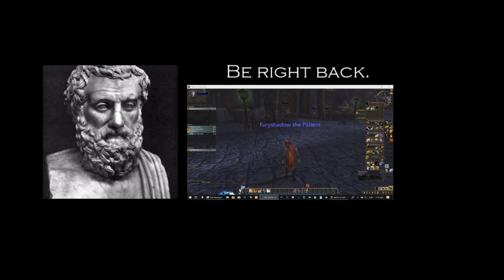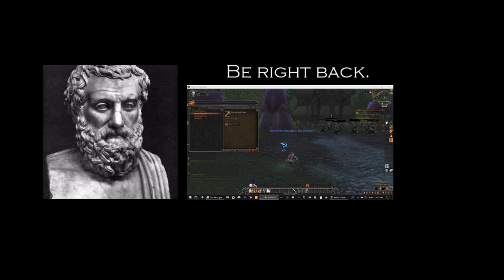Agamemnon Live Game Review - 2 December 2018 Sunday Evening